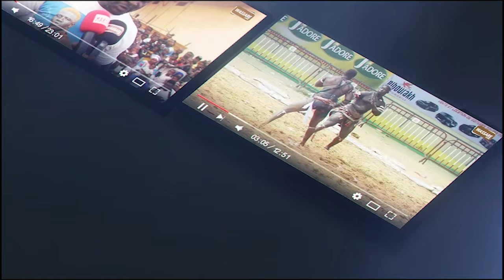Thiandéla vs Thiatou Djolof, combat khalei | Journée Yaram Arts Productio